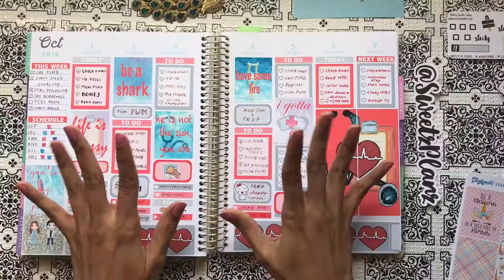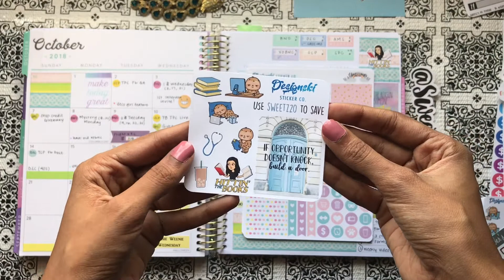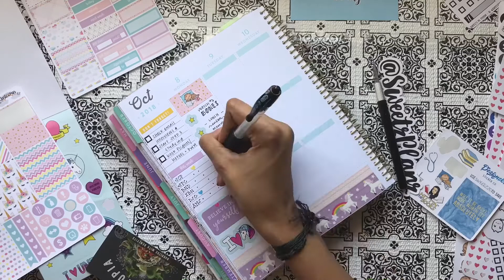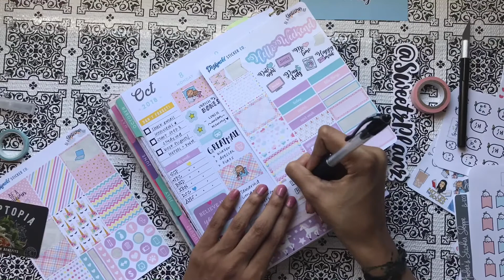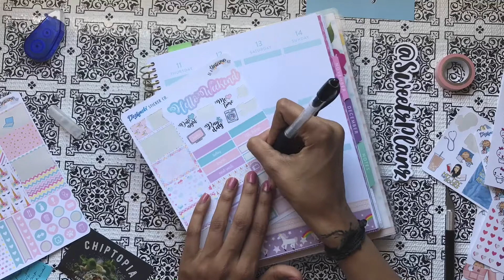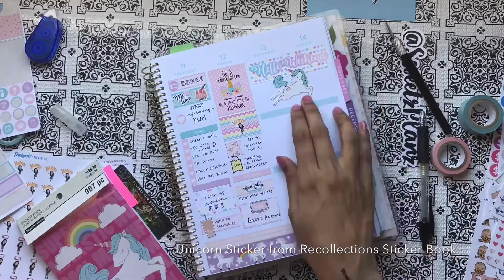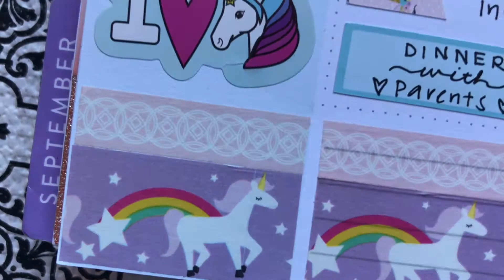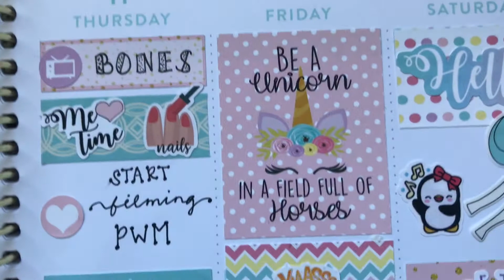Plan With Me ft. Designski Sticker Co Unicorn Kit & Coupon Codes in description below I Sweetzplanz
Heyya lovelies! Here is another Plan With Me using the cute Unicorn Kit from Designski Sticker Co!

If you’re interested in purchasing from any of the shops, definitely grab them for a discount with the coupons below!

TPC Sale active through October 15:
   For 40% OFF Designski Sticker Co
   For 30% OFF So Cute Planner
     Coupon Code : OCTTPC2018

Coupon codes:

Designski Sticker Co (only valid till October 31 2018) for 20% OFF :  SWEETZ20
      Mention Sweetz sent you in the notes to seller for an extra freebie!
So Cute Planner for 15% OFF : SWEETZ15
Sprouted Paper Co for 15% OFF : SWEETZ15
Amber’s Sticker Shoppe for 25% OFF : SWEETZ25
XO BNC Prints for 20% OFF : SWEETZ20
Brittney N Designs for 10% OFF : SWEETZ10
Sun Fun Stickers for 20% OFF : SWEETZPLANZ20